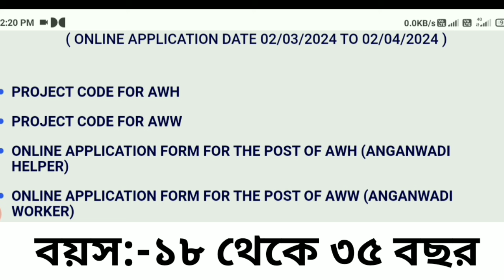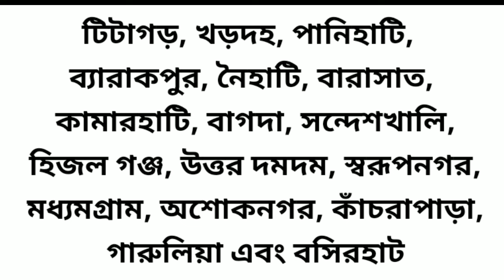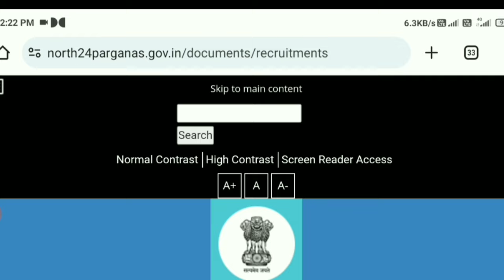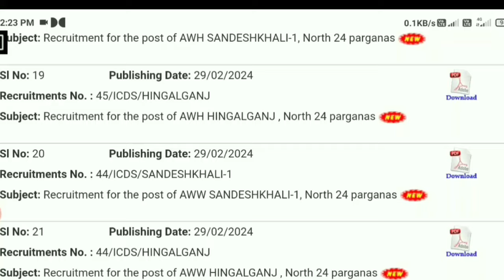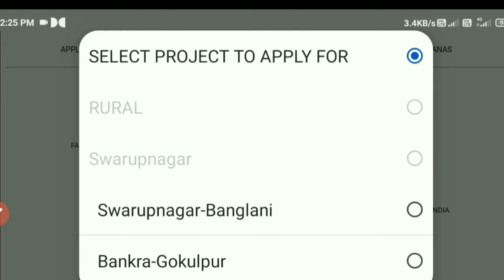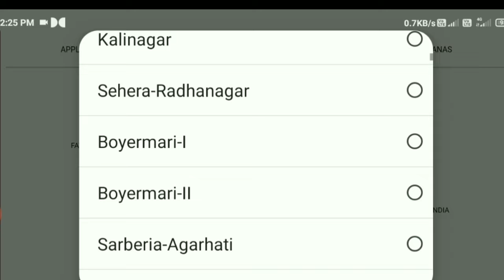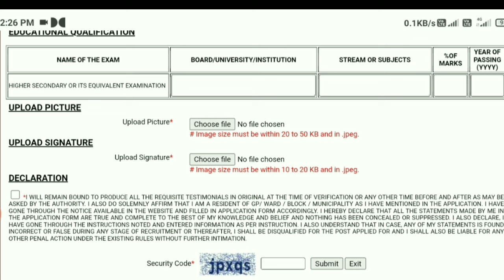Icds recruitment wb 2024 | Icds helpar online apply 2024 | icds helper recruitment 2024 wb